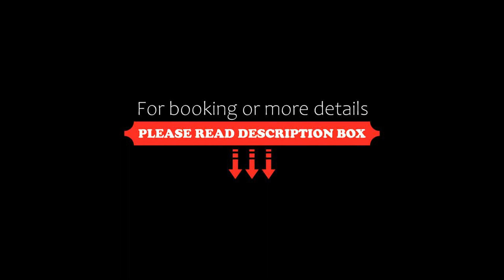Ceylon Sea Hotel, Tangalle, Sri Lanka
About Property:
You're eligible for a Genius discount at Ceylon Sea Hotel! To save at this property, all you have to do is sign in.
Set in Tangalle in the Hambantota District Region, 400 m from Tangalle Lagoon, Ceylon Sea Hotel boasts a barbecue. The hotel has a private beach area and water sports facilities, and guests can enjoy a drink at the bar. Free private parking is available on site.
Certain units include a seating area to relax in after a busy day. You will fi...
Property Type: Hotel
Address: No.26. Vijaya Road. Medakatiya ,, 82200 Tangalle, Sri Lanka
Searching For
1. Ceylon Sea Hotel - Tangalle - Sri Lanka
2. Ceylon Sea Hotel - Tangalle - Sri Lanka Address
3. Ceylon Sea Hotel - Tangalle - Sri Lanka Rooms
4. Ceylon Sea Hotel - Tangalle - Sri Lanka Amenities
5. Ceylon Sea Hotel - Tangalle - Sri Lanka Offers and Deals
Audio Credit:
Track Title: Subway Dreams
Artist: Dan Henig